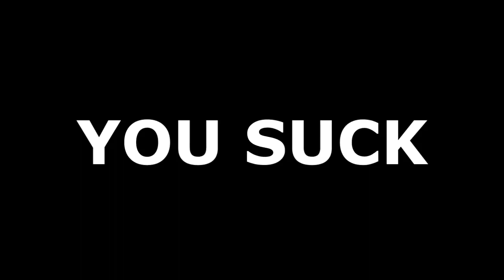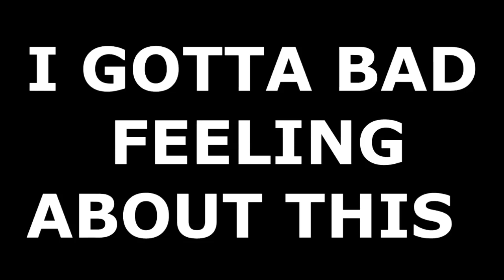Usefull editing sounds/memes pack (No Copyright)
Suspense (0:11)
Suspense #2 (0:19)
Epic choir suspense (0:23)
DUN DUN DUNNNN (0:26)
MGS Alert (0:31)
Swoosh (0:33)
Swoosh #2 (0:34)
Swoosh #3 (0:35)
Boom swoosh (1:35 / 0:36)
Inception Fog Horn (0:39)
Punch (0:46)
Punch #2 (0:46)
Fail (0:49)
Fail (0:54)
Hey, What Happened? (0:59)
Denied (1:02)
Nope (1:06)
You suck (1:08)
Everybody put your hands in the air! (1:10)
Get over here (1:14)
Toasty (1:18)
Ha gayyy (1:20)
Evil laugh (1:24)
Quad (1:34)
Ha ha (1:39)
Say what (1:42)
Monster kill (1:46)
To infinity and beyond (1:53)
Zach Galifianakis laugh (1:57)
Scream (2:14)
Fart (2:16)
Ding (2:19)
Falling (2:22)
Heavenly choir (2:29)
Splat (2:49)
Slip (2:50)
Sudden suspense (2:52)
Record scratch (2:54)
Record scratch #2 (2:56)
Explosion (2:59)
Dolphin (3:03)
Drum roll (3:07)
Rubber duck (3:12)
Victory (3:14)
I gotta bad feeling about this (3:21)
Lightsaber (3:25)
Lightsaber #2 (3:27)
Reloading (3:29)
Throwing (3:31)
Throwing Knife hitmarker (3:33)
Tomahawk hitmarker (3:34)
DSR Slow-mo (3:36)
Boxing Gloves by Julio Kladniew (3:40)
Illuminati (3:51)
Fus ro dah (4:01)
Sad music (4:04)
Sad music #2 (4:14)